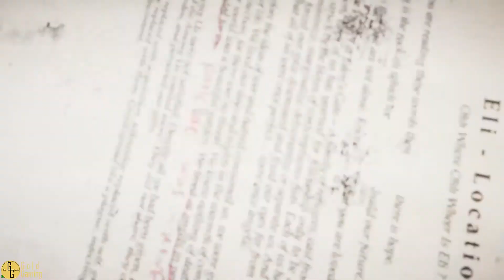Fall's End - Far Cry 5 - Part 4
Part 4 of my playthrough of Far Cry 5. This is my first playthrough.

Gameplay: Far Cry 5
   Publisher: Ubisoft
   Developer: Ubisoft